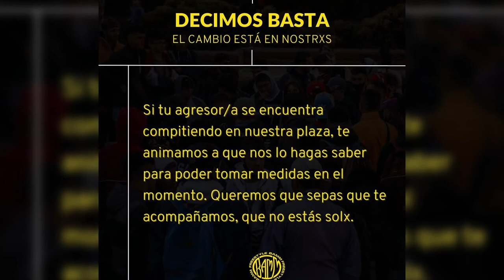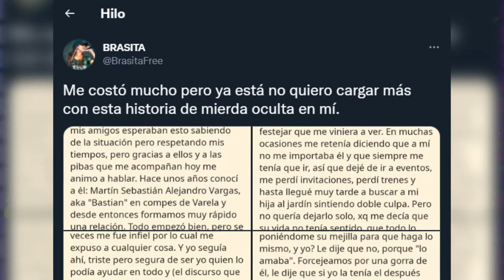BRASITA DENUNCIÓ VIOLENCIA DE GÉNERO | Un antes y un después para el under y las plazas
Van a hacer una lista de raperos acusados de violencia de género para que no se les permita competir. Hablamos del tema con Giuli y Desiré, organizadoras de Lomas Under e impulsoras de "Las Pibas Organizadas".